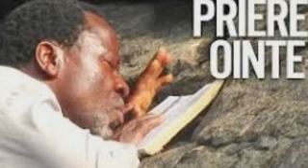COMMENT ET POURQUOI CHERCHER LA FACE DE DIEU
Quand des méchants s'avancent contre moi, Pour dévorer ma chair, Ce sont mes persécuteurs et mes ennemis Qui chancellent et tombent.
Si une armée se campait contre moi, Mon coeur n'aurait aucune crainte; Si une guerre s'élevait contre moi, Je serais malgré cela plein de confiance.
Je demande à l'Éternel une chose, que je désire ardemment: Je voudrais habiter toute ma vie dans la maison de l'Éternel, Pour contempler la magnificence de l'Éternel Et pour admirer son temple.
Car il me protégera dans son tabernacle au jour du malheur, Il me cachera sous l'abri de sa tente; Il m'élèvera sur un rocher.
Et déjà ma tête s'élève sur mes ennemis qui m'entourent; J'offrirai des sacrifices dans sa tente, au son de la trompette; Je chanterai, je célébrerai l'Éternel.
Éternel! écoute ma voix, je t'invoque: Aie pitié de moi et exauce-moi!
Mon coeur dit de ta part: Cherchez ma face! Je cherche ta face, ô Éternel!
Ne me cache point ta face, Ne repousse pas avec colère ton serviteur! Tu es mon secours, ne me laisse pas, ne m'abandonne pas, Dieu de mon salut!
Car mon père et ma mère m'abandonnent, Mais l'Éternel me recueillera.
Éternel! enseigne-moi ta voie, Conduis-moi dans le sentier de la droiture, A cause de mes ennemis.
Ne me livre pas au bon plaisir de mes adversaires, Car il s'élève contre moi de faux témoins Et des gens qui ne respirent que la violence.
Oh! si je n'étais pas sûr de voir la bonté de l'Éternel Sur la terre des vivants!...
Espère en l'Éternel! Fortifie-toi et que ton coeur s'affermisse! Espère en l'Éternel!